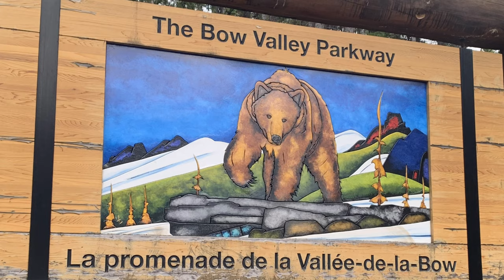Lake Louise Canoeing and High Tea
We spent the day at Lake Louise canoeing and had high tea at the Fairmont.  We took the scenic way back home and ended the day with a nice steak dinner and ice cream birthday cake.